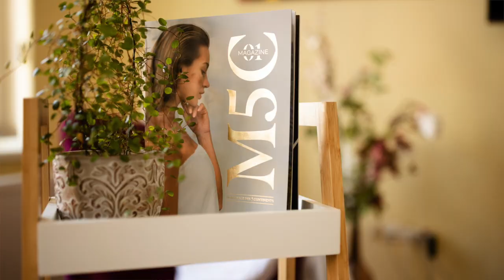WHO I AM? What is my first language? Why I have two channels? - INTRODUCTION VIDEO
Hello guys,
In this video you can get to know me a little bit more. Where I'm from? How old I am? What do I do?

My hungarian Youtube channel!

Have questions?
👉🏻 instagram DM
👉🏻 fb messenger: Eszter Tóth-Horgosi